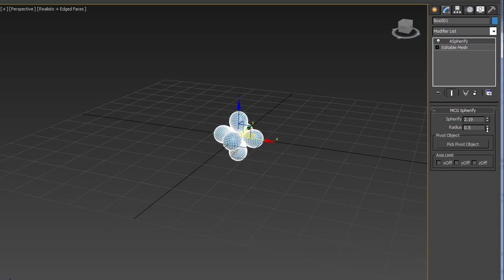3ds Max MCG Spherify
Just a little something. A collaboration between myself and Martin Ashton. Built in 3ds Max Max Creation Graph.

The neat thing about this spherify modifier is that it is much more flexible than the old spherify modifier. It allows you to go beyond 100%, lock the deformation to desired axis, and it allows you to pick another object as the center of the effect.